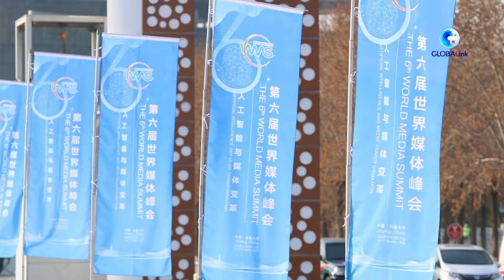GLOBALink | Advanced, open, hospitable -- Xinjiang in eyes of world media professionals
Participants of the 6th World Media Summit embarked on tours across Xinjiang on Tuesday to experience firsthand its diversity, inclusiveness and hospitality. They are impressed by an advanced, open, and hospitable Xinjiang.